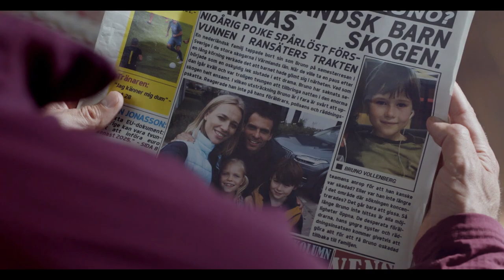Bruno bei den Wölfen (Deutscher Trailer) - Pepijn van der Sman, Jennifer Hoffman, Tibor Lukács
Ausgezeichnet mit dem "Prädikat besonders wertvoll".

Inhalt von Bruno bei den Wölfen:
Bruno ist ein typischer 9-Jähriger, der Videospiele über alles liebt und stundenlang in deren abenteuerliche Welten eintauchen kann. Wären da nur nicht seine Eltern und die kleine Schwester, die ihn ständig nerven. Nun soll es auch noch nach Schweden in den Familienurlaub ohne Internetverbindung gehen. Klar, dass dies bei Bruno keine Begeisterung auslöst und der Streit bei der Autofahrt lässt nicht lange auf sich warten. Als der entnervte Vater Bruno schließlich auf einer Landstraße aussetzt, beschließt der Junge seinen Eltern einen Denkzettel zu verpassen und verschwindet im Wald. Während die Eltern fortan Bruno verzweifelt suchen, erlebt Bruno, zusammen mit einem neuen Freund, aufregenden Abenteuer in der Wildnis und erfährt, dass die reale Welt mindestens so spannend wie die virtuelle ist.

Auf Augenhöhe der Kinder erzählt "Bruno bei den Wölfen" sehr einfühlsam ein hochaktuelles Thema. Vergnüglich und sehenswert nicht nur für Kinder - ein Film für die ganze Familie

Bruno bei den Wölfe I Trailer I 2020 I Alle Filminfos